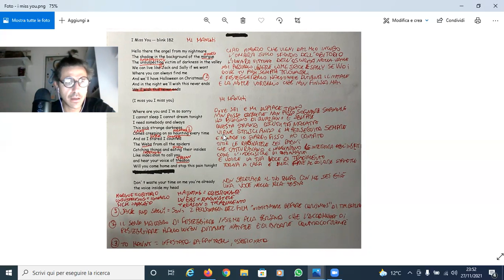I miss you - Blink 182 (traduzione🇮🇹)+ spiegazione testo